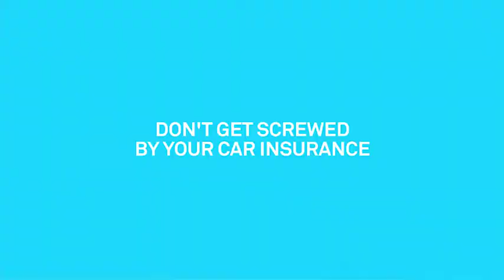Metromile Giraffes Get R2